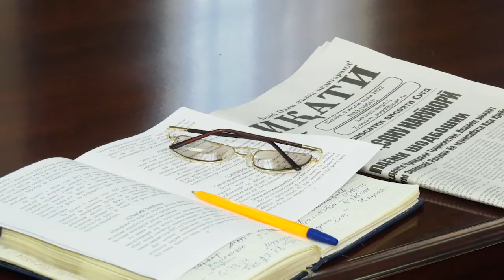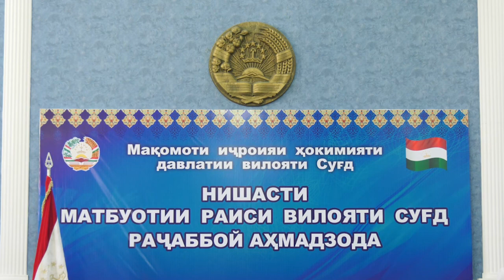СУҒД: ИФТИТОҲИ 75 КОРХОНАИ ХУРДУ БУЗУРГ ДАВОМИ ШАШ МОҲ. БОЗ 70 АДАДИ ДИГАР ДАР НАҚША ҲАСТ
Дар вилояти Суғд давоми шаш моҳи гузаштаи соли 2022-юм 75 корхона  ба фаъолият оғоз намуда, наздик 2 ҳазор нафарро бо ҷойи кори доимӣ таъмин намуд. Ин рақам то охири соли 2022-юм ба 145 адад хоҳад расид.  Эҳимол аст,  корхонаҳои бундёшаванда беш аз 3 ҳазор нафар сокинонро бо ҷойи кори доимӣ таъмин намояд. Дар ин бора  раиси вилояти Суғд Раҷаббой Аҳмадзода зимни нишасти хабарӣ иттилоъ дод. Роҳбарияти МИҲД вилояти Суғд бо ташкили корхонаҳои бузург маҳсулоти воридотиро ба содиротӣ иваз хоҳанд кард.